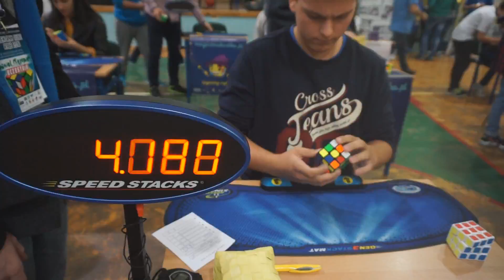3 edycja ŚLS - zapowiedź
▬ SNAPCHAT ▬ kxorath